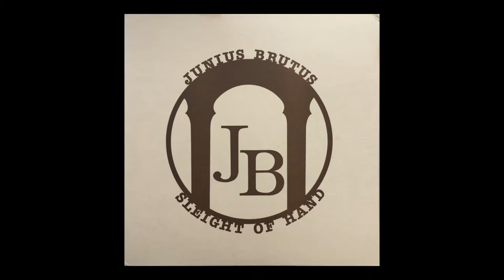JUNIUS BRUTUS "Cost Was Years" US 1982 DIY psych [Original vinyl rip]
This recording is taken directly from the original 1982 LP "Sleight Of Hand", released privately by the band.